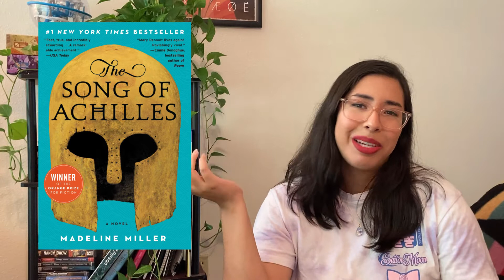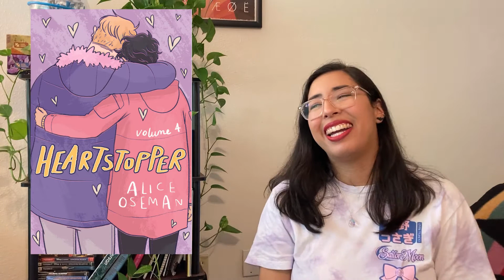Mid Year Book Freakout Tag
This week I reflect on the reading I have done in 2021 so far and look forward to what the rest of the year is looking like.

📚 Books Mentioned:
On a Sunbeam - Tillie Walden
The Dragon Republic - R.F. Kuang
People We Meet on Vacation - Emily Henry
Certain Dark Things - Silvia Moreno-Garcia
The King of Crows - Libba Bray
The Inheritance Games - Jennifer Lynn Barnes
The Good House - Tananarive Due
Girls of Paper and Fire - Natasha Ngan
Song of Achilles - Madeline Miller
Heartstopper vol 4 - Alice Oseman
The Left Hand of Darkness - Ursula K Le Guin
Follow Me to Ground - Sue Rainsford
The Dragon Behind the Glass - Emily Voigt

Murmur of Bees - Sofia Segovia
The House of the Spirits - Isabel Allende
The Bone People - Keri Hulme
Endurance: Shackleton's Incredible Voyage - Alfred Lansing
The Return of the King - J.R.R. Tolkien